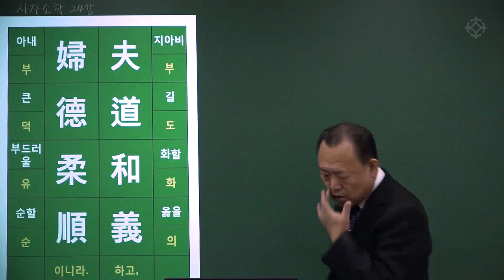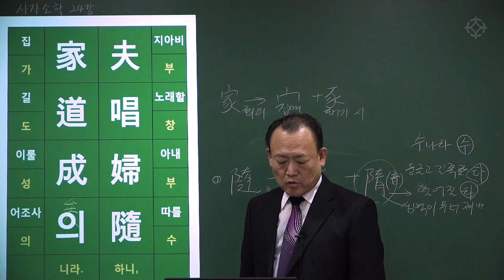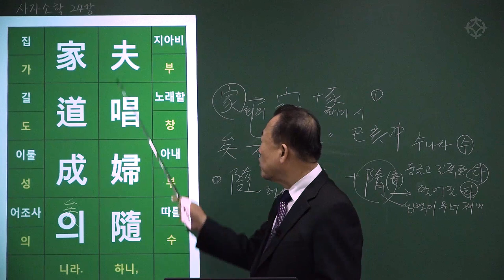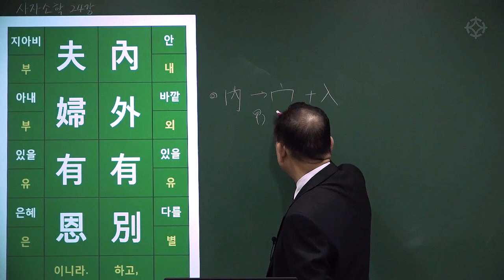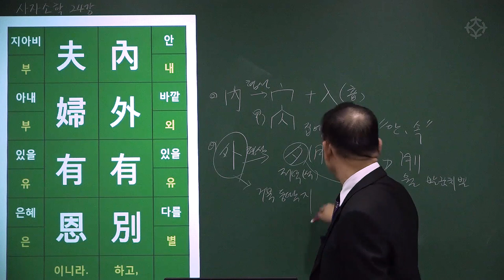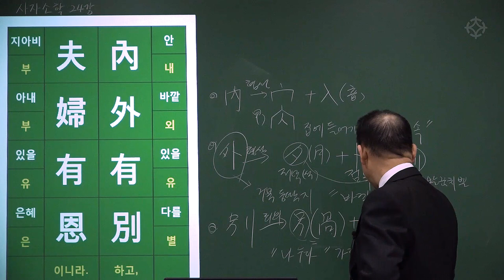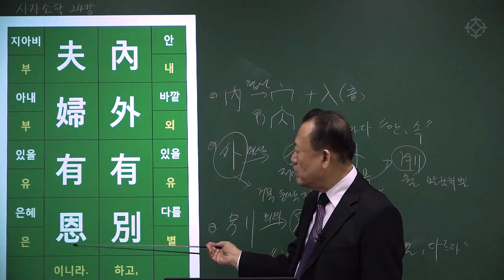[대통인.com] 명리 공부를 위한 한자 공부 : 사자소학 (62) 부도화의 부덕유순 부창부수 가도성의 내외유별 부부유은 - 한상정 선생님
부도화의 부덕유순
夫道和義 婦德柔順
부창부수 가도성의
夫唱婦隨 家道成矣
내외유별 부부유은
內外有別 夫婦有恩

남편의 도리는 온화하고 의로운 것이요, 부인의 덕은 유순한 것이니라.
남편이 먼저 노래하고 부인이 이에 따르면, 집안의 도리가 이루어 질 것이다.
아내와 남편은 다름이 있고, 서로 은혜로움이 있어야 한다.

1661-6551